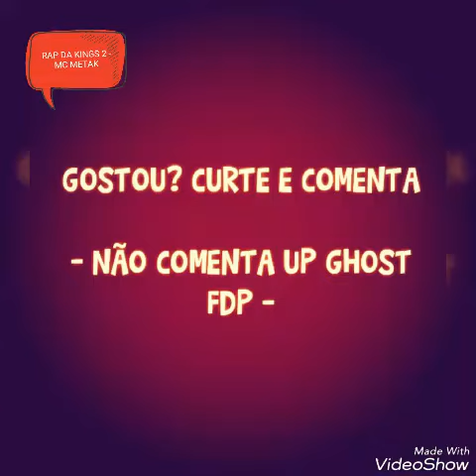RAP DA KINGS 2 - MC METAK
RAP DA KINGS 2
PRODUÇÃO: MC METAK (NAMASTÊ RAP)